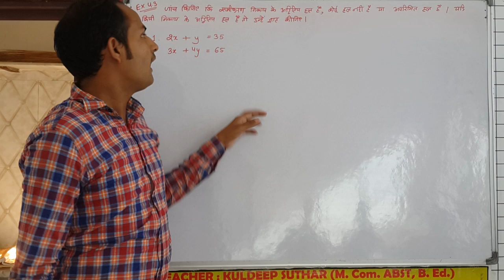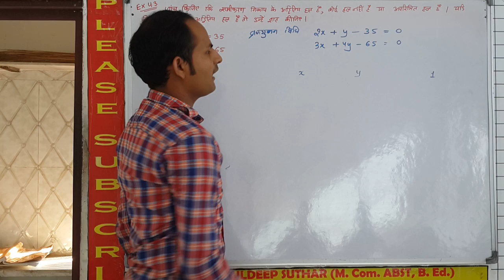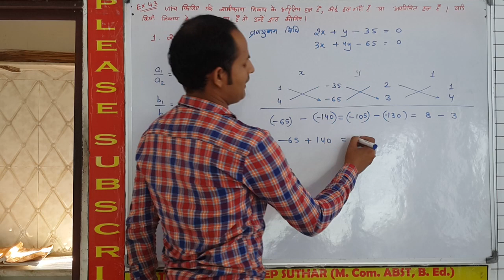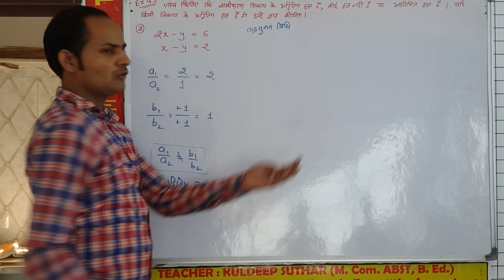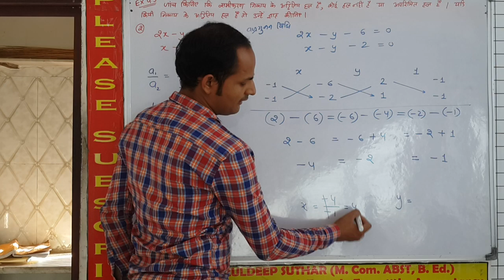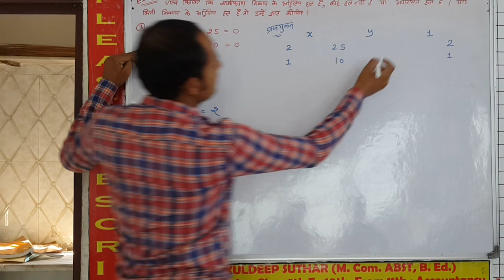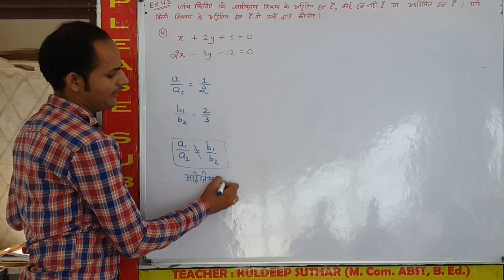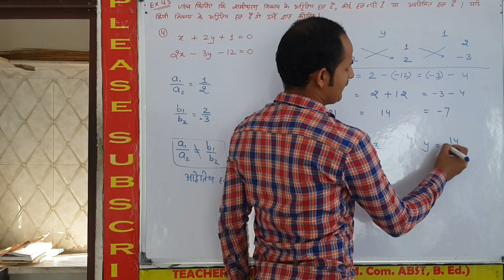Q. No. 1 to 4. Ex 4.3 Ch 4 Linear Equation in Two Variable Class 9 Maths Cross Multiplication Method